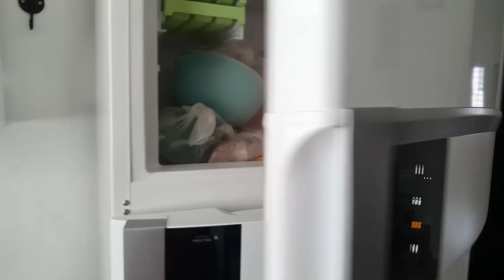ALMOÇO NA CASA DE MAINHA COM TODA NOSSA FAMILIA (E TEVE SOBREMESA QUE EU FIZ)